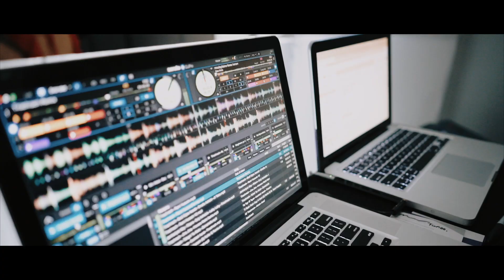Crazily Fun Lebanese Wedding Film with Amazing Lebanese Zaffe Dabke Performance // Sala San Marco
Again, one of those times where words don't do justice. Cloee and Wassim celebrate 10 years of friendships, 5 and half years of love, and it is the honor for me to capture their love story exactly for what it is, and my oh my, the look, the smile, and the love they have for each other are so beautiful and contagious.
The joy these two shares is absolutely incredible! If you have a few minutes and want to have your heart filled with happiness, let’s watch their wedding film below.

The Team
Venue | Sala San Marco Event & Conference Centre Ottawa
Photographer | Chanel Taillefer Photographe
Ceremony | Sts Peter and paul church
DJ | Interlace Group Events
Band | Aces Parade
Hair | Naomi Danis
MUA | virginie.cote.73 // Sabine Abou-Jaoude
Floral // Decoration | The Gathering Event Company
Cake | sha1791
Bride's Dress | White Satin Bridal Couture
Cinematographer | LongN Media